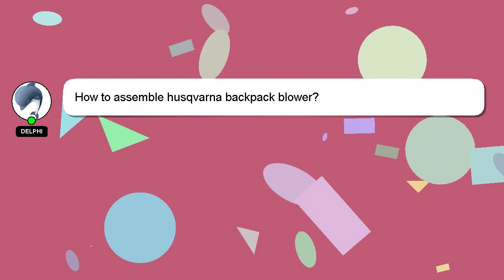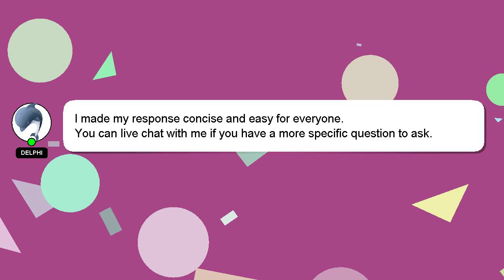How to assemble husqvarna backpack blower?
Here's a short introduction about myself, Hello everyone, I'm Delphi. I am here to provide you with assistance in answering your questions. - How to assemble husqvarna backpack blower?

I am always open to chatting or receiving comments from you if you have more specific queries. A 'heart' from me will indicate my appreciation for your answer.

*2 What we are experimenting :*